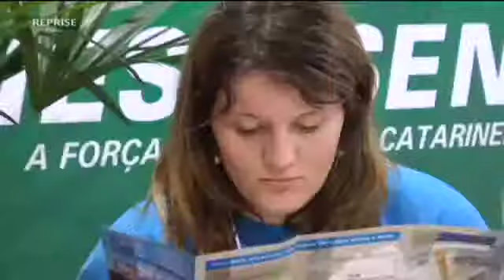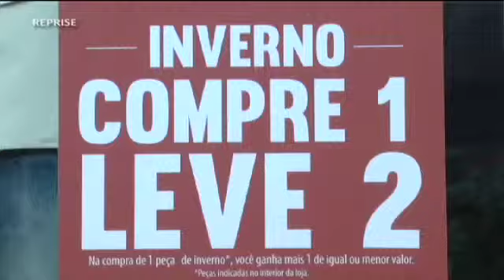TVMCA MCA NOTICIAS 16/09/13 PART 4/5